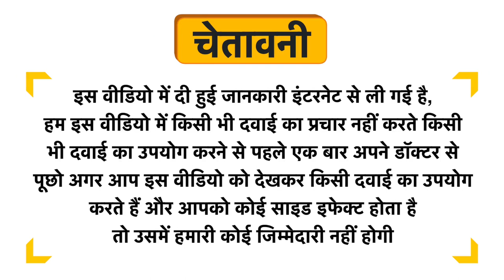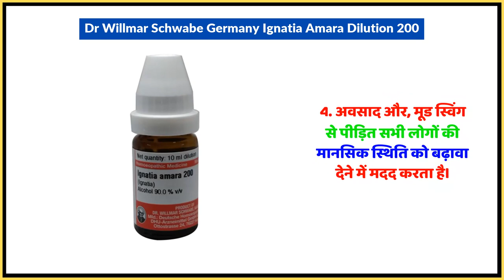Dr Willmar Schwabe Germany Ignatia Amara Dilution 200 Uses in Hindi | Side Effects | Dose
Dr Willmar Schwabe Germany Ignatia Amara Dilution 200 Uses in Hindi | Benefits | Side Effects | Dose